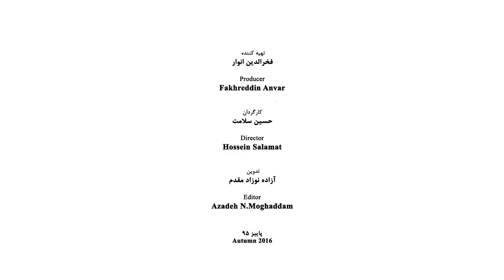Simin Ekrami - Part 01 - سیمین اکرامی - قسمت اول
Simin Ekrami (was born in 1948), Iranian contemporary sculptor

she was born in Tehran and received her diploma from Homayoon high school and at the same time she attended in the painting classes of Jazeh Tabatabaee and then entered in the Kamal-ol-molk Art School to learn painting.
After finishing the course of high school Simin left Iran for U.S.A. to follow her studies and within the years of 1967 to 1971 she was the student of Vergan State University of Baltimore of Maryland in the branch of sculpturing. But she left her training uncompleted due to her father’s illness and returned to Iran and followed her studies in the Faculty of Fine Arts of Tehran University

Professional Activities
As a professional sculptor, she started her work from 1987 and up to present times she has worked on various materials like wood, stucco lapis, metal and so on. She has a special interest in creating statues on the basis of ancient charts of Iranian geographies and mathematicians and she has an interesting account on this issue: “When the Bank of Sana`t and Ma`dan (Bank of Industry and Mine) invited me to make the portrait of Alkharazmi, since there was no picture or painting of this great Iranian savant, to find an imaginary picture of him I referred to the National Library and in the process of my searches I found some charts and plans of Iranian Geography savants that captured my attention and absorbed me and I was fascinated to create statues on the basis of these charts. I created the statue of “Persian Gulf” in Asalooyeh on the basis of the chart of Abu Eshaq-e-Estakhri.”
She has participated in various group and individual domestic and abroad exhibitions.

Private Life
During her studies in Tehran University she met Bahram Dabiri, the Iranian painter and married him. The fruit of this marriage is two offspring. Simin believes a part of her success is indebted to marry with an artist.

Works
• Maquette of the brand of Shiraz Mechanized Post, 1991
• The statue of the Brand of the Organization of Tehran Renovations, 1993
• The statue of the Earth on the basis of the chart of Iranian savant Abu Reyhan Beyrooni to be installed in the pavilion of State Cabinet in the Merh Abad Airport, 1994
• Four stony statues to be installed in Jamshidiyeh Park, Tehran, 2002
• Seven stony statues of birds for installation in the Iran Artist Rose Garden-House, 2003
• The statue of Earth, installed in the Park of Chat (park of Goft-o-Goo), Tehran